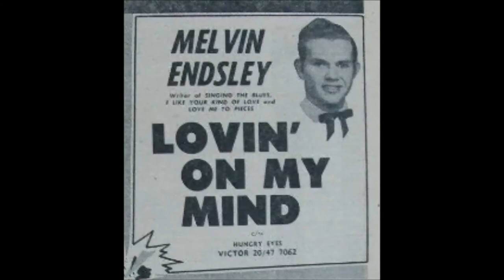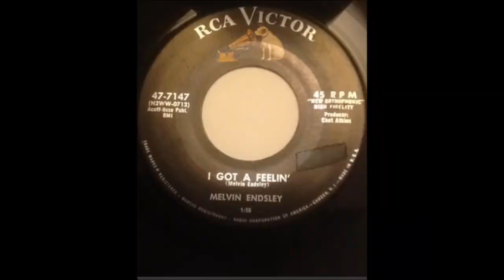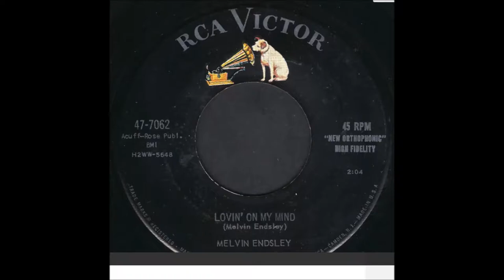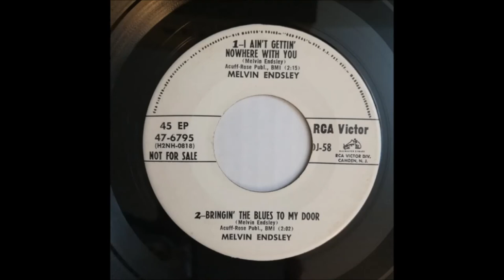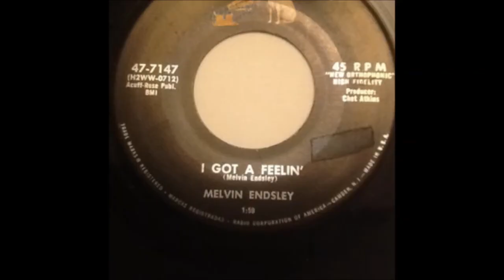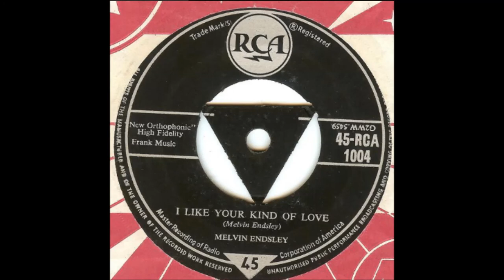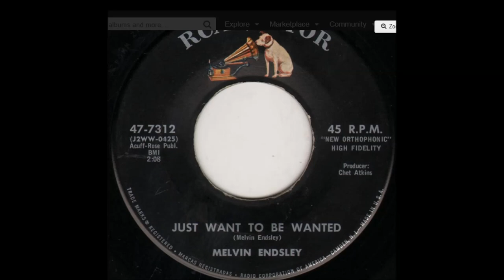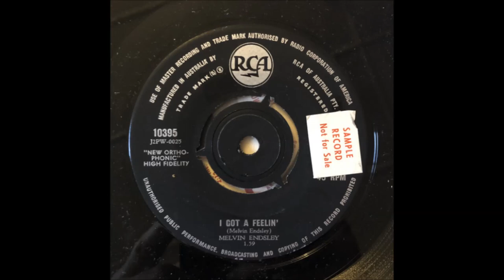Melvin Endsley 50's Decca / Hickory Sides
50's Pop Country Songwriting Sensation at his best!!!